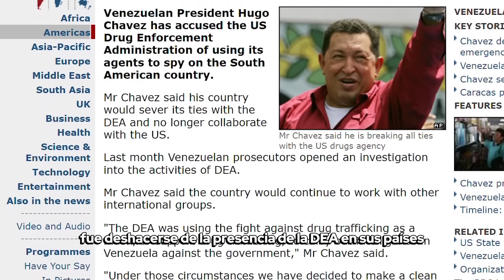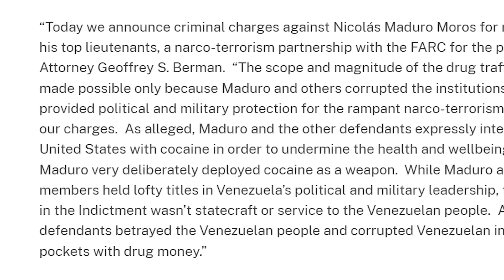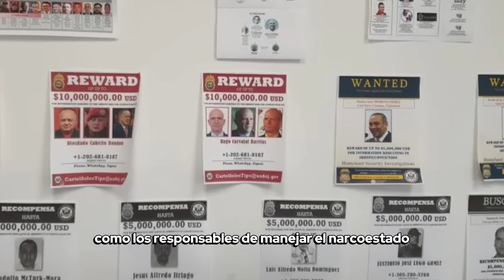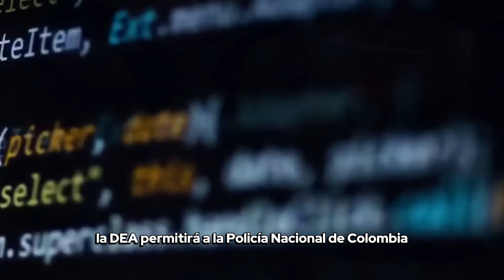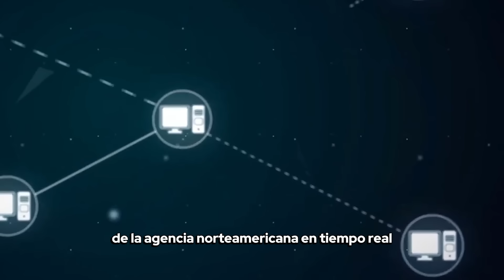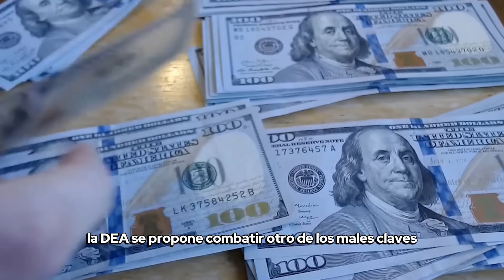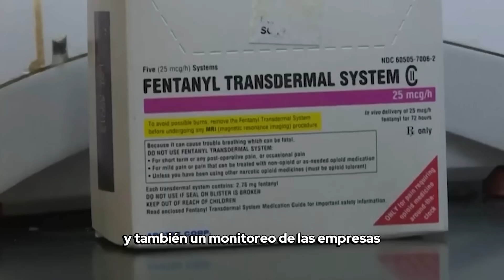La DEA vs MADURO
Las recientes visitas de las jefas de la DEA y del Comando Sur a Colombia, intensificaría la lucha contra el narcotráfico colombo venezolano, especialmente las operaciones que desarrolla el llamado 'Cartel de los Soles'.

La decisión de Gustavo Petro de permitir estas colaboraciones son por lo menos llamativas y las analizo en este video.
Mi libro 'Chavistas en el Imperio', el cual menciono en el video, puedes adquirirlo